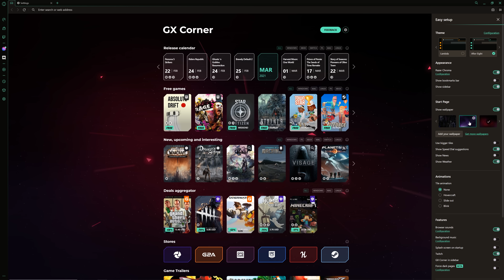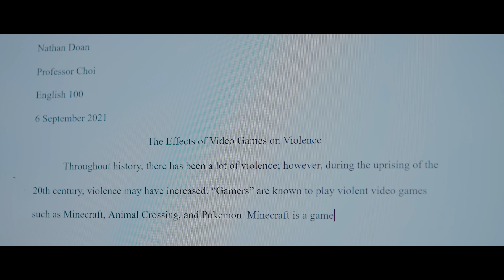When the Game is Pay to Win | Gaming Short Film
Anyone have a town hall 10 for sale?